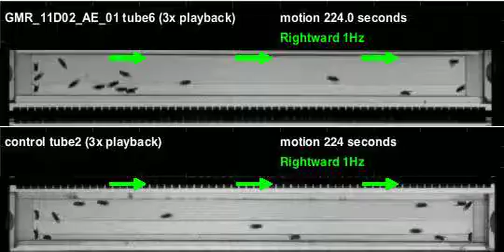GMR_11D02_AE_01_shi_Athena_20110623T100606 motion (seq3)